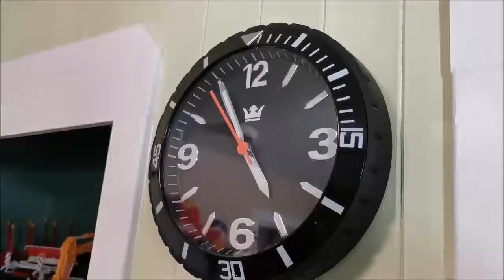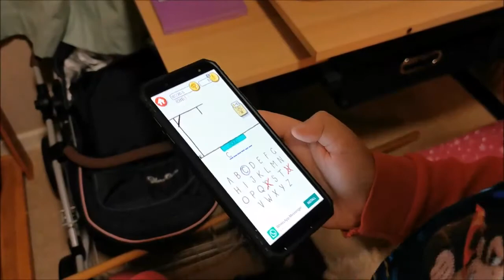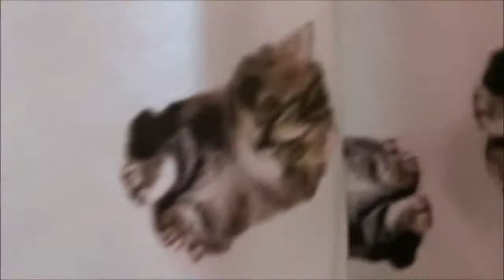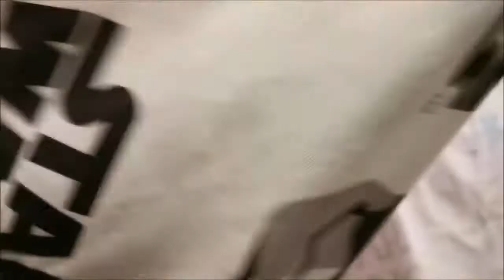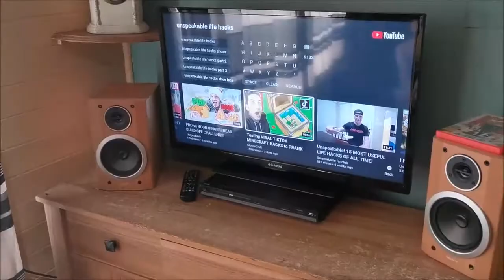Our Blanket Fort 24 Hour Challenge (Lock Down #14) - BFF 24 Hour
LOADS MORE TO COME! - It's not been easy, but we're finding more and more things to do during the lock down, so we thought we'd try our first Blanket Fort challenge. Hope you enjoy! For comments, please ask your guardian's permission and visit our Birnie Family Youtube channel or Instagram!

THE BIRNIE FAMILY - Don't forget that we have our parent channel for adults called the Birnie Family. There we have Motorbike Vlogs, Scottish Tours, DIY videos and so much more!